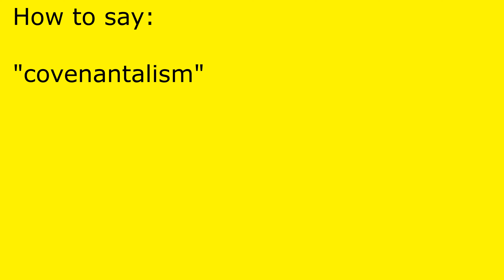How to pronounce covenantalism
covenantalism pronunciation.